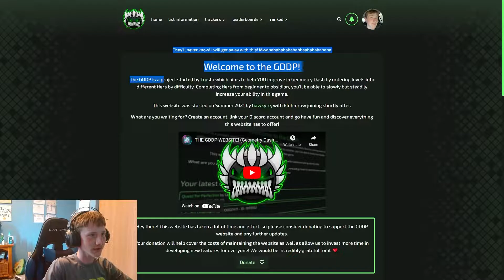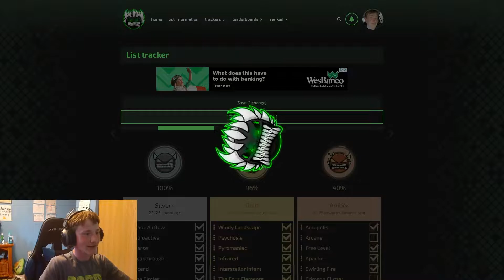INSANE DEMON SPEEDRUN! | Interstellar Infant (Insane Demon) by Fault | Geometry Dash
This is officially the shortest amount of time an insane demon has taken me. Plus, this is the lowest attempt count I have had on an insane demon of 439, my previous record was 447 attempts on Magma Bound. It may have been that low due to me fluking the level, but the goal was to beat it as fast as possible. But, I thought this would be a cool content idea.

Now for the level, OH MY GOODNESS GRACIOUS THIS IS SUCH AN AMAZING LEVEL! I enjoyed every single second of this level, as the gameplay is so fun and it's balanced extremely well. While not being as important, the decoration in this level is OUTSTANDING! Love the designs so much. The gameplay was synced extremely well as well. I literally can't think of anything bad about this level, as this is like literally the closest a level has been to perfection behind Gumshot and Swirling Fire. One of my top 3 favorite levels.
Attempts: 439
Enjoyement: ∞/10
Worst Fail: 63%x2
ID: 65496280
Socials:
This video was made by clncrvl